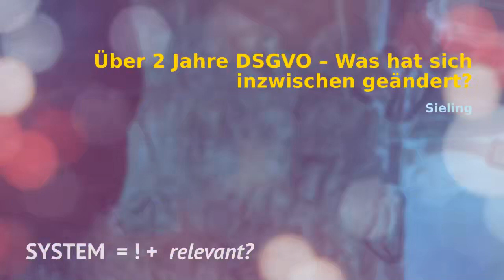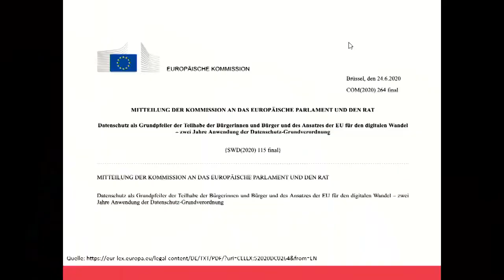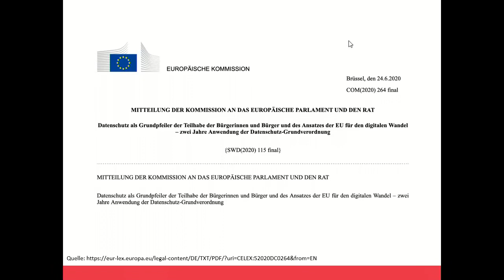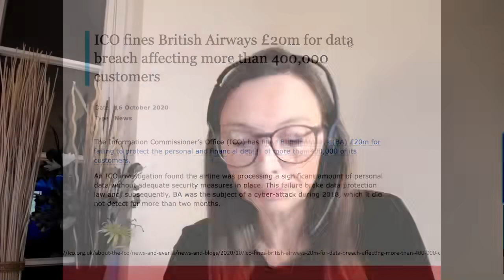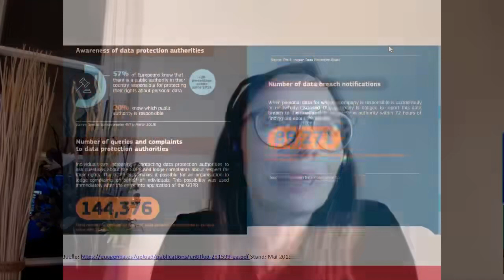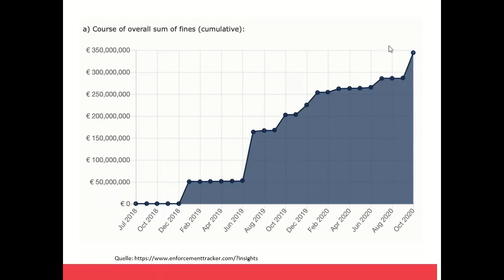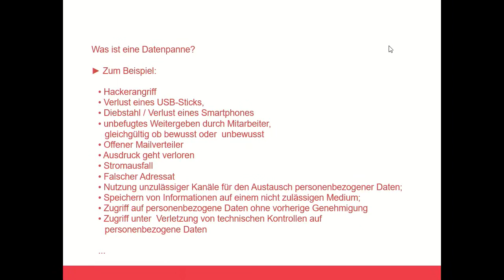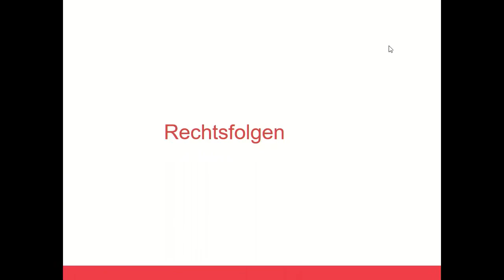ParivacyWeek 2020 eng Ueber 2 Jahre DSGVO Was hat sich inzwischen geaendert